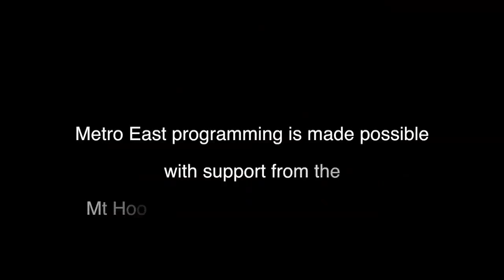Gresham Arts Festival 2014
The City of Gresham presented the 2014 Gresham Arts Festival on Saturday, July 19. It was a day filled with "Look at that!" art, music, food and community, with talented artists from around the Pacific Northwest showcasing their work.